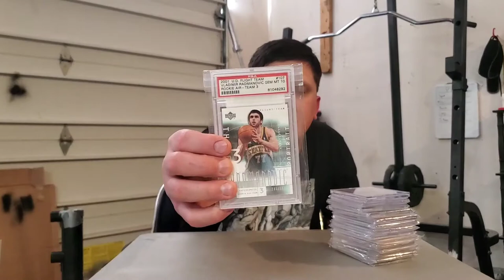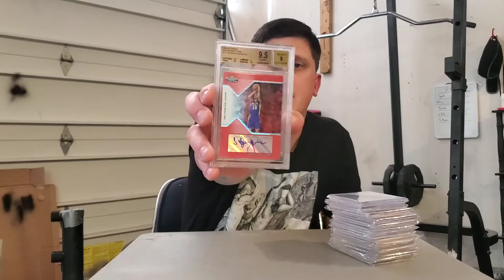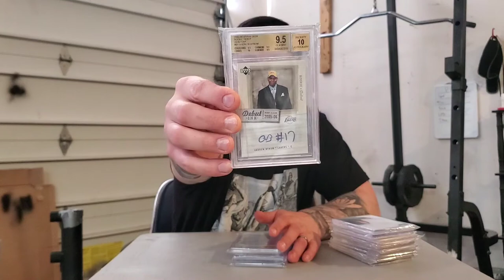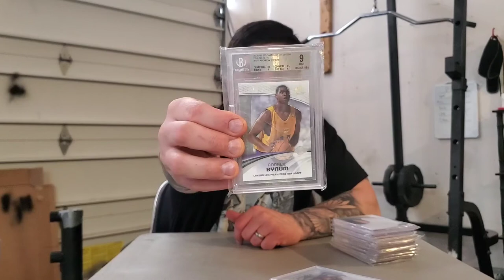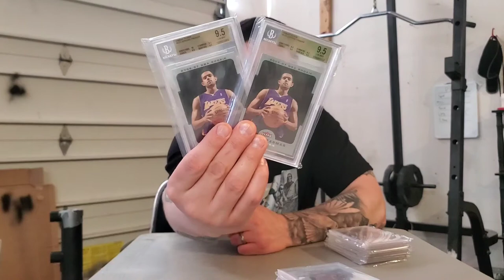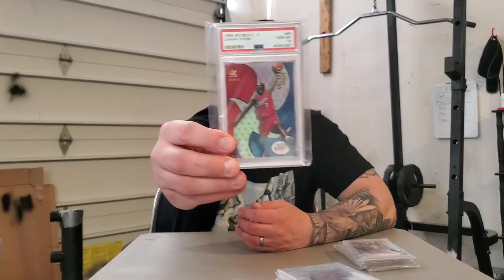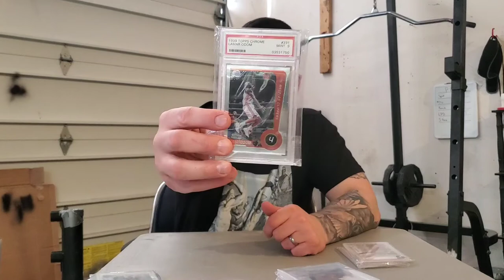One of my sports card gambles: Kobe Bryant Documentary? (June 2020)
Do you think they will make a Kobe documentary?

My Ebay store:

Wickedless Instagram: @wickedless.ig
Personal Instagram: @em_to_the_f

God Bless!!